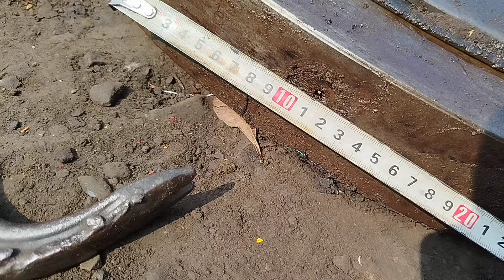Mâm quay toa 81x7cm tháo Kobe 03 : 0903003900 Trung Long An